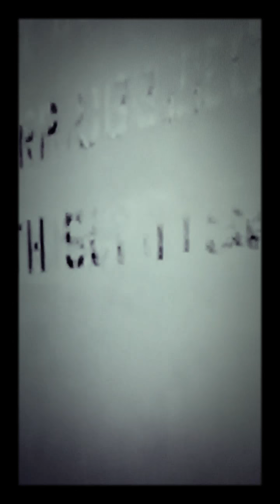Brain wolf HOBO ZERO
HOBO ZERO